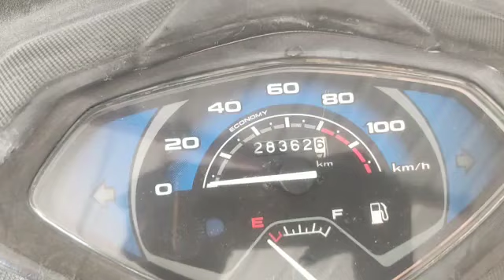honda activa for sale for 13000 only || second hand bike for sale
25000 only | R15 v3 bike for sale | low price bike for sale | old bike for sale | second hand bike35000 only || Yamaha r15 || very low price bike || old bike || second hand bike for sale

12000 only || splendor pro bike for sale || second hand bike for sale || bike for sale

10000 only || very low price pulsar || bike for sale || old bike || second hand bike for sale

5000 only || bajaj platina for sale || low price bike for sale || second hand bike for sale ||

15000 only || hero glamour bike for sale || second hand bike for sale | very low price bike for sale

12000 only || pulsar bike for sale || second hand bike for sale || old bike for sale
9000 only || splendor pro bike for sale || very low price bike || old bike || second hand bikes

activa for sale || urgent sale || second hand bike for sale || old bike

7500 only || passion  pro bike for sale  || second hand bike for sale in hyderabad

14000 only || activa 5g for sale || urgent sale || second hand bike for sale || old bike for sale

8000 only || tvs xl 100 bike for sale || low price bike for sale || old bike for sale.

TVS scooter for sale || 5000 only || low price house for sale || second hand bike for sale

passion pro bike for sale || 13000 only || second hand bike for sale || low price bike for sale

pulsar rs 200 for sale || pulsar bike for sale || bajaj pulsar || second hand bike for sale

Yamaha bike for sale || 20000 only || second hand bike || low price bike for sale || bike for sale